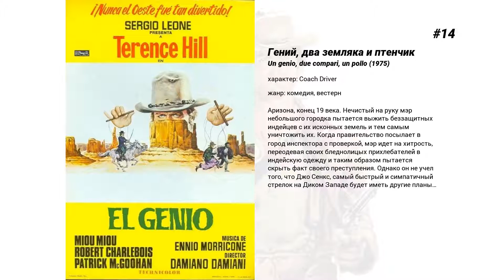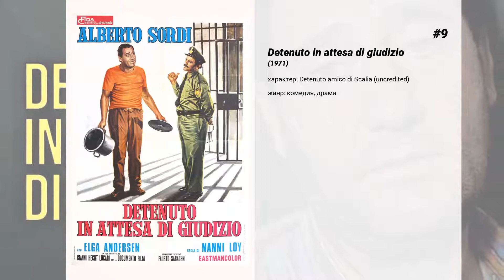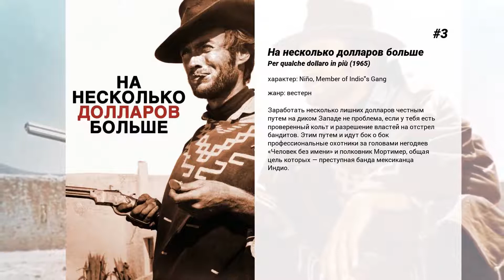Лучшие фильмы Mario Brega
15. Troppo forte

14. Гений, два земляка и птенчик
Аризона, конец 19 века. Нечистый на руку мэр небольшого городка пытается выжить беззащитных индейцев с их исконных земель и тем самым уничтожить их. Когда правительство посылает в город инспектора с проверкой, мэр идет на хитрость, переодевая своих бледнолицых прихлебателей в индейскую одежду и таким образом пытается скрыть факт своего преступления. Однако он не учел того, что Джо Сенкс, самый быстрый и симпатичный стрелок на Диком Западе будет иметь другие планы…

13. Красивый, честный эмигрант в Австралии хотел бы жениться на девушке-соотечественнице
Старомодный итальянец с моральными ценностями 30-40-х годов хочет найти жену в современном австралийском обществе 60-70-х!!! Он и не подозревает, что итальянские сексуальные нравы и мораль сильно изменились с момента его отъезда из Италии 30 лет назад, и более похожи на современные австралийские.  Поместив объявление в итальянскую газету, он выдвигает к своей жене строгие моральные требования. Требование номер один — она должна быть девственницей... После длительной переписки с предполагаемой невестой в аэропорту он встречает потрясающую красавицу и, естественно, мгновенно влюбляется.

12. Тальк
Серджио и Надя - коллеги, пытающиеся строить свою карьеру. Серджио - мягкий и неуклюжий парень, который никак не решится жениться на своей давней подруге Росселле, а Надя - энергичная и предприимчивая девушка, для которой не существует преград. Однажды Серджио и Надя отправляются на встречу с архитектором Мануэлем Фантони, который, на самом деле, авантюрист и самозванец. Фантони быстро втирается в доверие к Серджио и просит его присмотреть за его домом, пока он будет в отъезде. Серджио соглашается и попадает в невероятную и самую безумную в его жизни авантюру.

11. Смерть скачет на коне
Бандиты убивают всех жителей ранчо. Всех, за исключением маленького мальчика. Прошло пятнадцать лет, мальчик вырос, но не оставил мечту наказать убийц. В это же время из тюрьмы освобождается Райан, один из участников нападения, преданный своими подельниками.

10. Un sacco bello

9. Detenuto in attesa di giudizio

8. I mostri

7. Меня зовут Никто
Шериф Борегард, самый меткий и быстрый стрелок на Диком Западе, мечтал лишь об одном — уехать в Европу и зажить спокойной жизнью. 'Папа, — как-то спросил мальчик у папы, — а может кто-нибудь стрелять быстрее, чем Джек Борегард?' 'Никто', — ответил папа.  И однажды появился веселый молодой человек, который знал все о шерифе, не сводил с него восхищенных глаз и следовал за ним, как тень. 'Кто ты', — спросил его Борегард. 'Да так, НИКТО', — пожав плечами, ответил весельчак…

6. Белый, красный и...
Даже когда в мире кипят невероятные политические и социальные страсти, рушится привычный уклад жизни, простые и естественные человеческие чувства всегда выходят на первый план. И вот уже убежденный коммунист, закоренелый атеист, а также бабник и балагур Аннибале прекращает богохульствовать, когда сестра Джермана закрывает ему рот совсем не невинным поцелуем…

5. Великое молчание
События картины разворачиваются на фоне весьма непривычных для прочих вестернов заснеженных пейзажей, ставших последствием бушевавшей в США природной аномалии, названной 'Великой метелью 1899 года'. В эти суровые времена единственной возможностью выжить для многих бедняков становится объединение в банды и осуществление грабежей, что постепенно превращается в серьезную проблему для простых жителей. Официальные власти, обеспокоенные увеличивающимися масштабами преступной деятельности, объявляют награды за головы бандитов, поощряя ликвидацию опасных для общества элементов. Таким образом, многие наемные убийцы теперь могут безнаказанно выполнять свою 'работу', поскольку закон отныне на их стороне. Один из самых опытных и при этом невероятно жестокий охотник за головами по имени Локо испытывает настоящее удовольствие от своих новых 'полномочий', ужасая окружающих своими методами.

4. За пригоршню долларов
Фильм является вольным римейком самурайской драмы Акиры Куросавы 'Телохранитель' (1961), действие которого перенесено на границу США и Мексики. В небольшой пограничный городок Сан-Мигель приезжает бродяга-стрелок (Клинт Иствуд). Жителей на улицах нет, первый, кого он встречает — усаженный на лошадь мертвец, к спине которого приколота издевательская записка 'Adios, amigo' ('Прощай, друг'). Со слов хозяина салуна стрелок узнаёт, что городок стал ареной противоборства двух банд, которые занимаются контрабандой — мексиканцев Рохо и американцев Бакстеров. Обе банды равно сильны, и ни одна не может взять верх над другой...

3. На несколько долларов больше
Заработат...